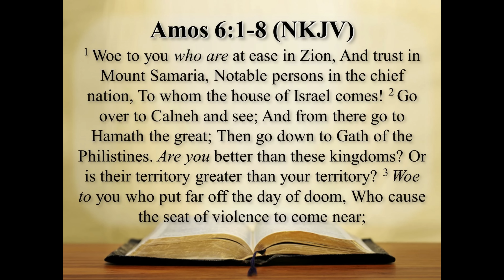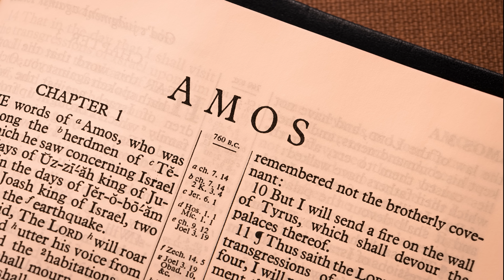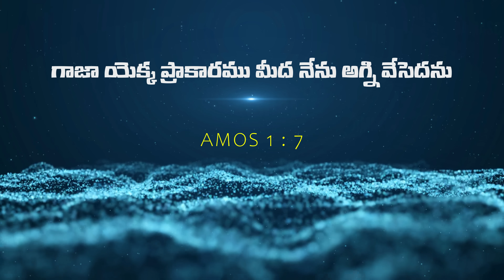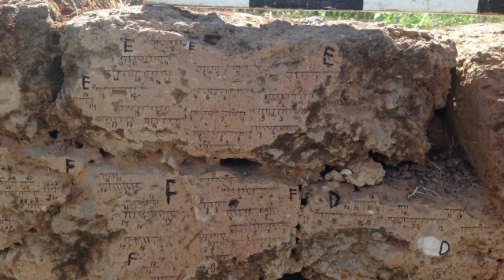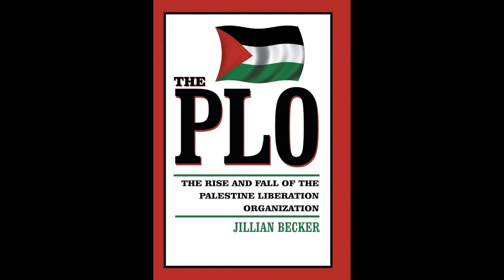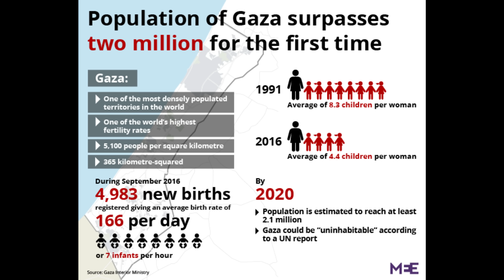GAZA - Prophecy Fullfilled - Again after 2000 years Prophet Amos in Bible - Israel and philistine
What is the conflict between Gaza and Israel?
Why is Israel invading Gaza? Why are Israel and Gaza at war? When did Gaza attack Israel? Why is Israel blocking Gaza? israel-gaza conflict explained israel gaza conflict 2023 israel gaza conflict death toll
gaza war 2024 What was the prophecy Jesus fulfilled?
What did the prophecy mean? how many prophecies did jesus fulfill
prophecy examples how many prophecies of jesus in old testament
how did jesus fulfill the prophecy of isaiah jeremiah prophecy of jesus
prophecy of jesus' resurrection in old testament prophecy about jesus' birth in old testament how many prophecies about jesus' birth
Who are the 7 major prophets in the Bible? What do preterists believe?
What happened to Israel in the Bible? Who are the 144 000 mentioned in the Book of Revelation? Is the Israel in the Bible the same as today?
Why is Israel important to Christianity? second coming of jesus christ bible verse how do we prepare for the second coming of christ second coming of jesus christ bible verse revelation second coming meaning slang the second coming of jesus christ movie is jesus coming back april 4th second coming of jesus christ essay when did jesus say he would return Is Gaza a country or part of Israel? What is Israel and Gaza fighting about? What has Israel done to Gaza? Where is Gaza from Israel?
israel gaza conflict 2023 israel-gaza conflict explained is gaza part of israel why is the gaza strip important gaza war (2008) gaza israel explained israel-gaza news What is pray for Palestine? How to pray for Israel and Palestine? How can I pray for Israel? Why do we pray for Israel?
How can we pray for Israel? What Bible verse is pray for Israel? Why is it important to pray for Israel? How can I pray for Jerusalem? How do you pray for Israel and Gaza? What is Gaza to Israel? pray for israel pray for israel images pray for israel bible vers Where is Gaza from Israel? Where is Gaza in Jerusalem? pray for israel bible verse short prayer for israel a prayer for israel psalm 83 pray for israel meme pray for israel quotes
pray for israel war pray for israel in hebrew How do you pray for Israel and Gaza? Where does the Bible say pray for the peace of Israel? What is a prayer for peace? How do you pray for peace in the world? pray for israel bible verse psalm 122 6 israel news israel war